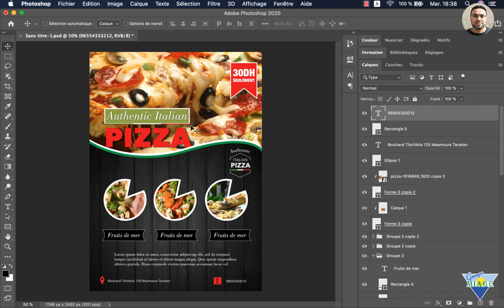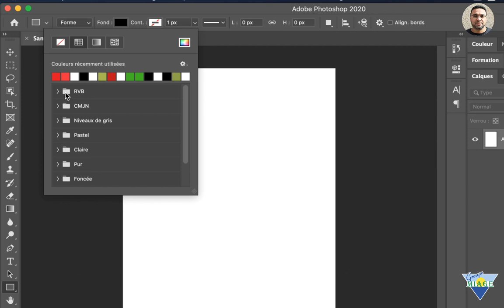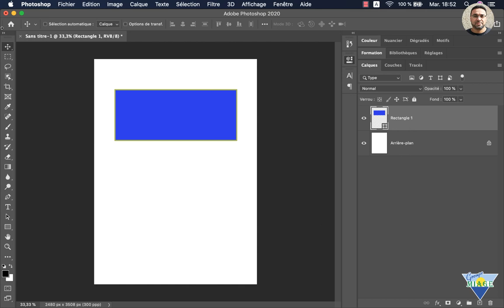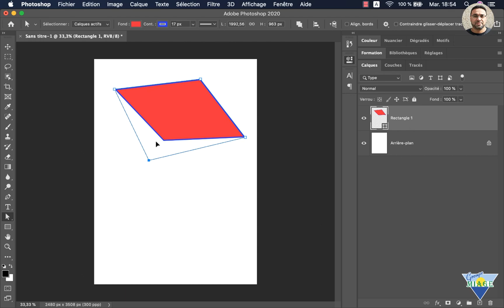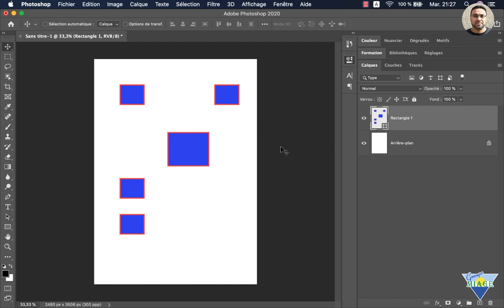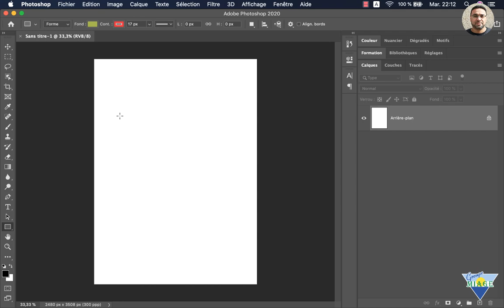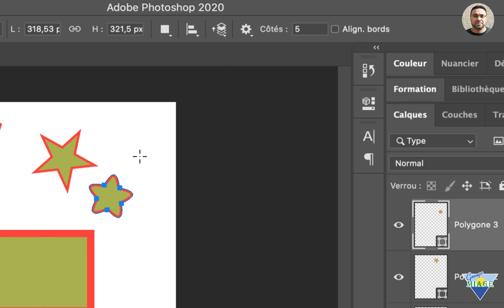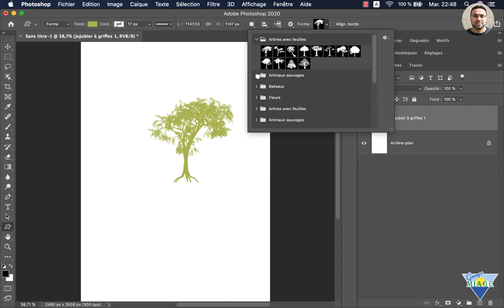Adobe photoshop : Les calques de formes - part1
cette vidéo est une initiation à l'utilisation des calques de formes et les tracés vectoriels dans Photoshop